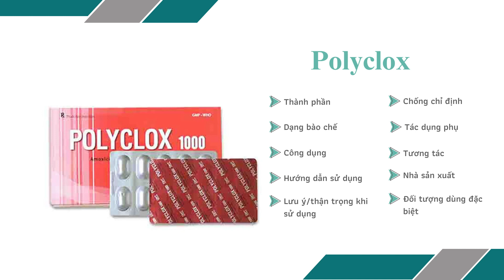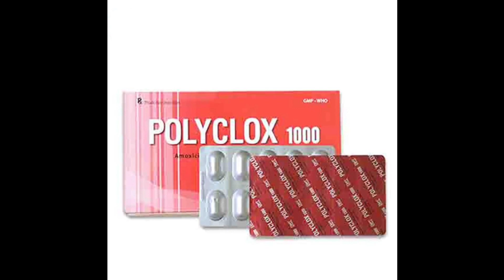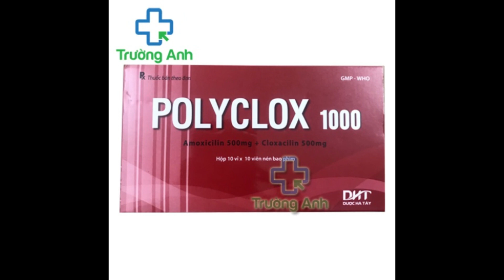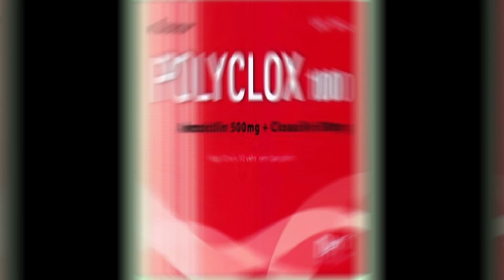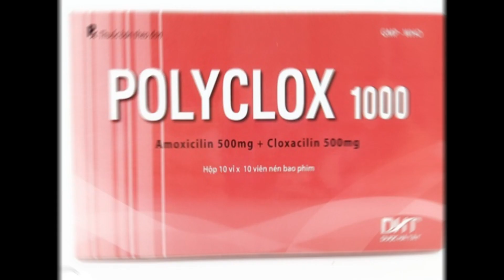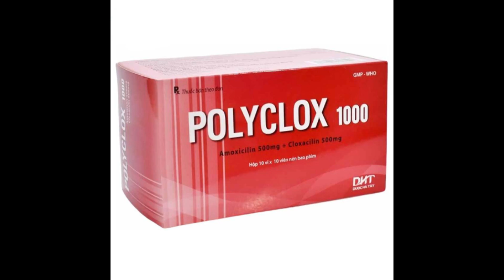Polyclox 1000 Hataphar - Thuốc điều trị nhiễm khuẩn da - Quaythuoctruonganh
Nhiễm khuẩn hô hấp.
Nhiễm khuẩn ở trẻ sơ sinh.
Nhiễm khuẩn tiết niệu.
Nhiễm khuẩn phụ khoa.
Nhiễm khuẩn da.
Nhiễm khuẩn tai-mũi-họng.